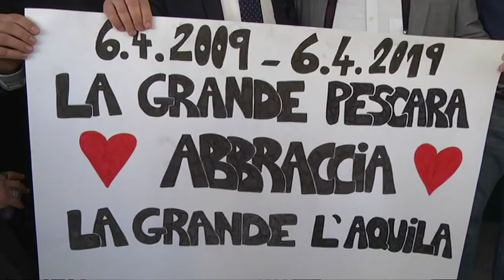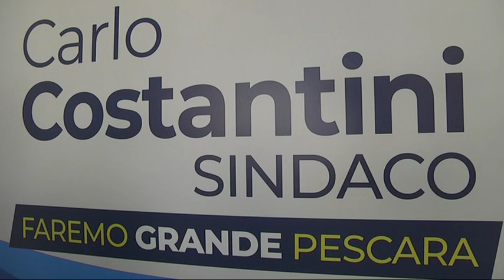Comunali Pescara – Costantini “Sindaco senza alleanze”